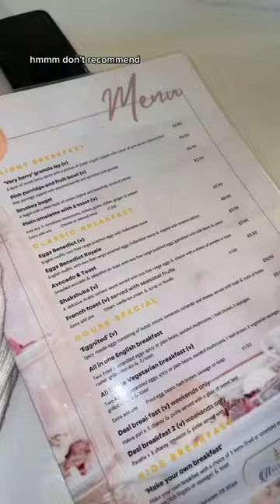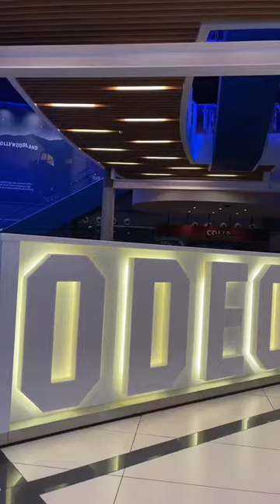omg shall i do more of these, i loved recording this!!!❤️❤️